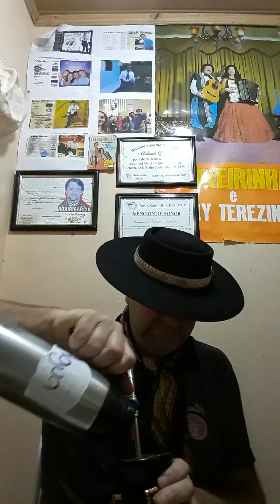ADAIR GARCIA PROGRAMA ENCONTRO COM ADAIR GARCIA DIA 7 DE JULIO DE 2021 COM SUAS CANTIGAS E TROVAS